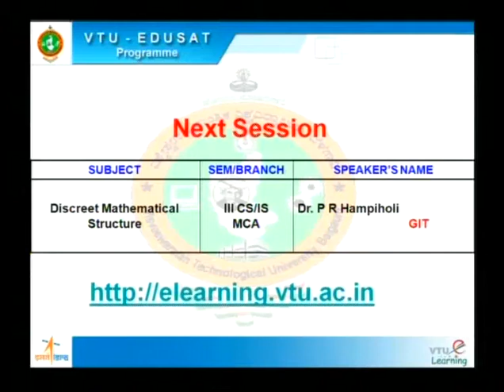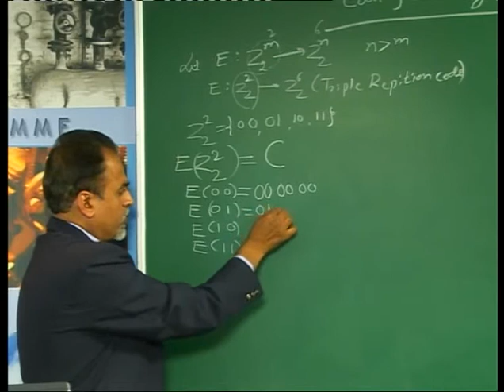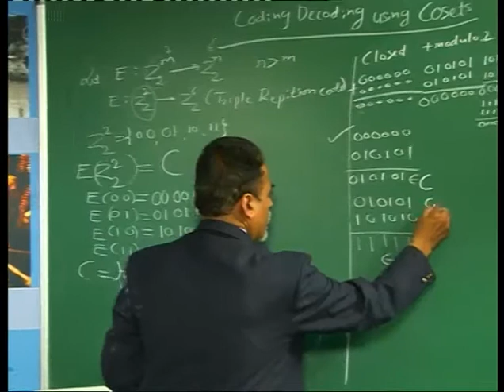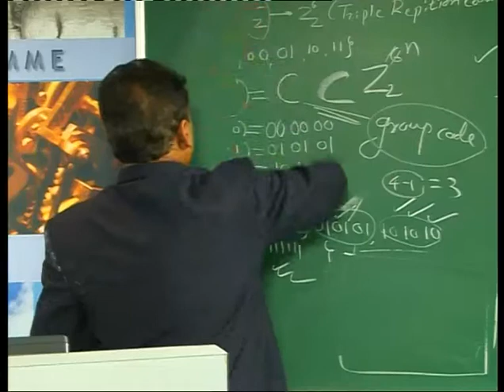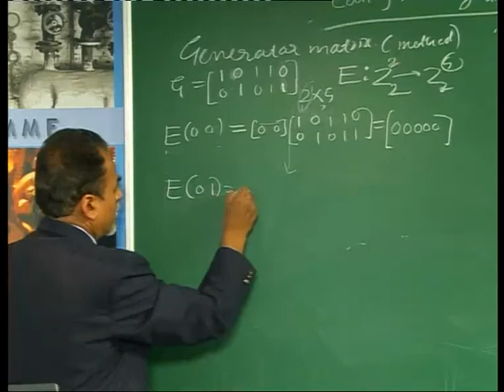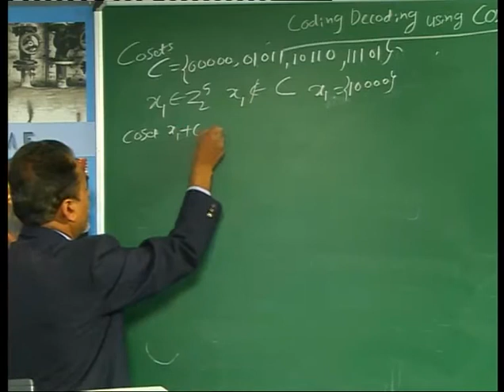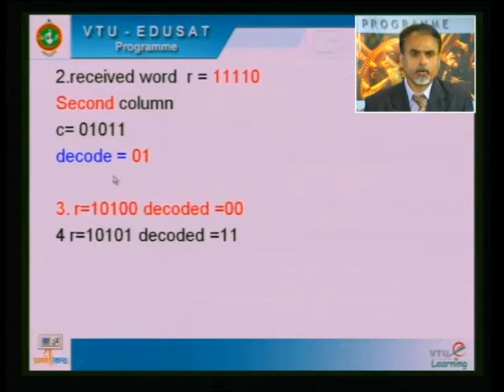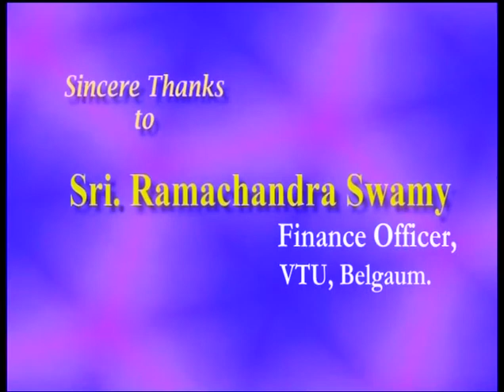Lecture 27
18CS36 - Discrete Mathematical Structures